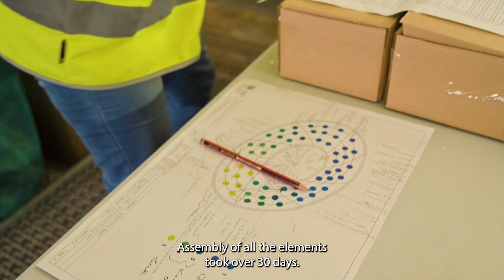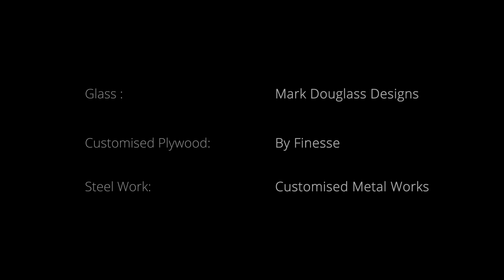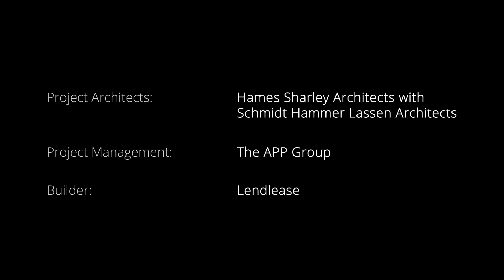Wardern-au-Maia Walkinyiny (Sound of the Ocean) - Public Art at Curtin's TL Robertson Library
As part of Curtin University's TL Robertson Library refurbishment project, a new public art was commissioned for the finished building. The artistic brief for the project called for “artworks…conceived as a commentary on the relationship between the library, people and landscape” and in response to cultural narratives developed in consultation with the refurbishment project’s Indigenous consultant, Dr Richard Walley.

The commissioned artist team consisting of Susan Milne and Greg Stonehouse, working with Noongar artist Justin Martin, have developed a work in which two forms of knowledge are referenced and contrasted, with a topical focus on the changing climate in the South West of Western Australia.

The artwork titled Wardern-au-Maia Walkinyiny  (Sound of the Ocean) consists of three components: the atrium sculpture; and integrated works for the awning over the northern entry and the wall of the southern entry.

Artwork credits
Atrium
Justin Martin, Susan Milne and Greg Stonehouse, Wardern-au-Maia Walkinyiny (Sound of the Ocean), Blackbutt, mild steel, porcelain, blown glass with enamel, 2022, Curtin University Art Collection. Photography: Frances Andrijich.

Northern Entry
Justin Martin, Susan Milne and Greg Stonehouse, Wardern-au-Maia Walkinyiny (Sound of the Ocean), Perforated aluminum with LED lighting, 2022, Curtin University Art Collection. Photography: Frances Andrijich.

Southern Entry
Justin Martin, Susan Milne and Greg Stonehouse, Wardern-au-Maia Walkinyiny (Sound of the Ocean), routed plywood, 2022, Curtin University Art Collection. Photography: Frances Andrijich.